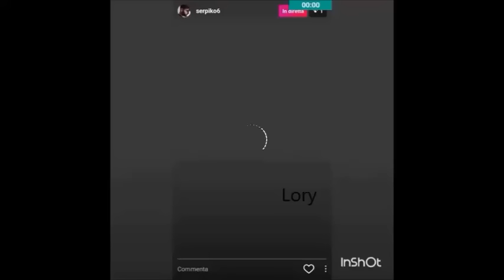Claudio Sona e Mario Serpa serata sul divano